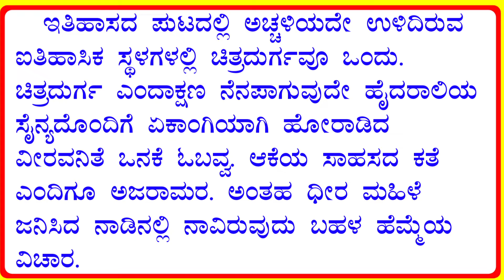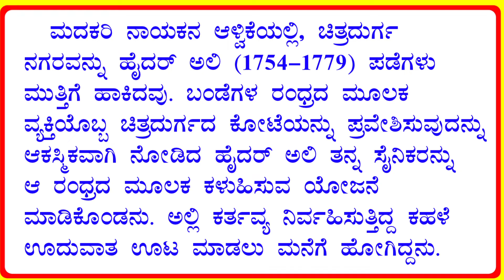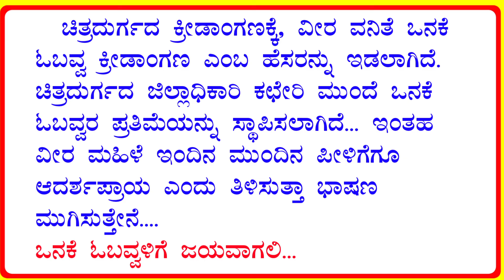ಒನಕೆ ಓಬವ್ವ ಜಯಂತಿ | onake obavva jayanti speech in Kannada | onake obavva bhashan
onake obavva speech in Kannada, onake obavva jayanti 2022, onake obavva in Kannada, onake obavva speech, ಒನಕೆ ಓಬವ್ವ ಜಯಂತಿ, ಒನಕೆ ಓಬವ್ವ ಭಾಷಣ,